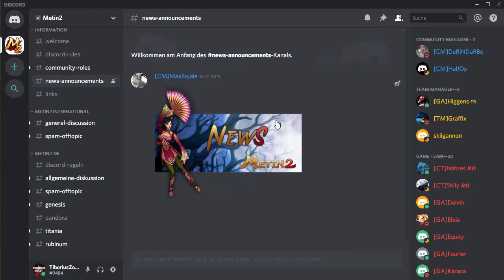Talk über Metin2 Discord, Forgemaster, Inferna MMORPG!?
🎮Game: Metin2
🎮Server: RUBY(Chimera)
🎮Gilde: Rubybrueder